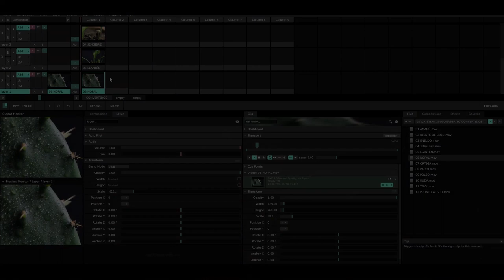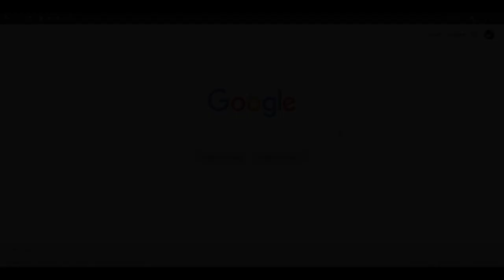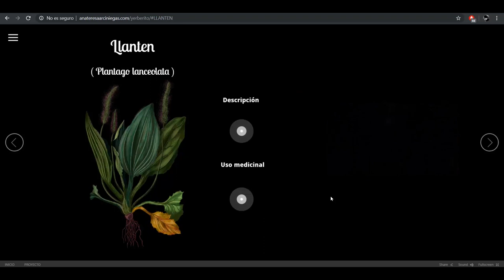VIDEOINSTALACIÓN YERBERITO - Documental Transmedia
Yerberito es un proyecto transmedia que vincula arte, ciencia y tecnología, es el resultado de una investigación en la Universidad Autónoma de Bucaramanga. El proyecto busca promover el uso sostenible de las plantas medicinales nativas colombianas en pro de su conservación y de la biodiversidad. La investigación interdisciplinar se divide en dos partes que se relacionan con las fases metodológicas y de diseño del proyecto: los estudios ambientales y botánicos en los que se clasificaron las plantas y como proyecto aplicado la creación de una obra audiovisual. Yerberito se propone como una vía en el proceso de divulgación de resultados de las ciencias naturales al unir sinergias con la investigación creación propia de las artes audiovisuales.

Dirección General: Ana Teresa Arciniegas
Producción Audiovisual y Montaje de Proyección
Cristian Vera, Sebastián Cárdenas, La Montaña Producciones

Asistencia de Fotografía:
Jose Anibal Cárdenas

Agradecimientos:
Unab Ambiental
Centro de Producción Audiovisual UNAB